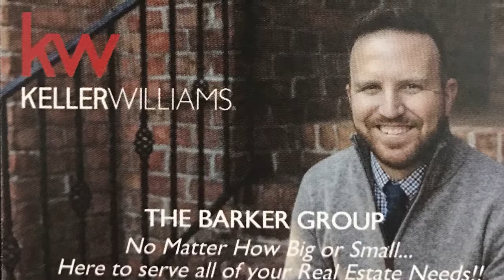What's your home worth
Connect with The Barker Group to receive your free no obligation home valuation